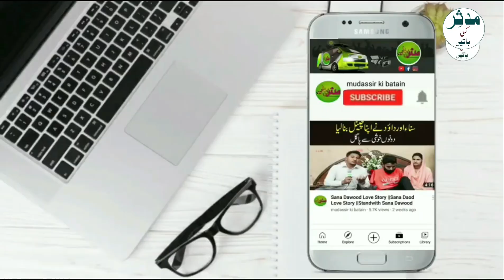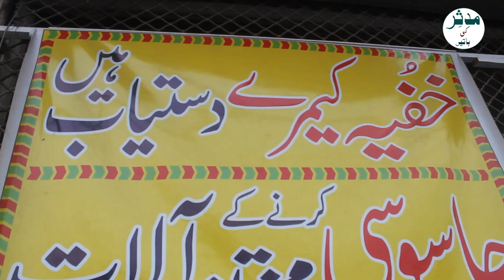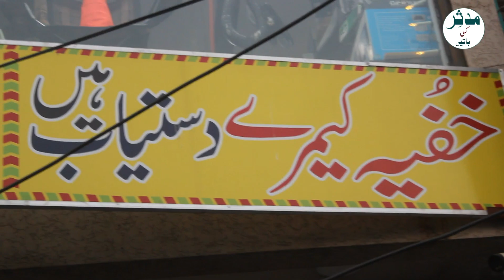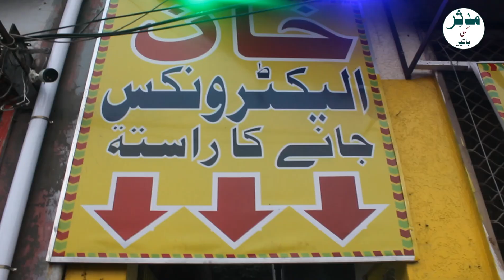Lahore Me America Ka Afghanistan Me Chora Maal e Ghanimat lahore Me Aagya